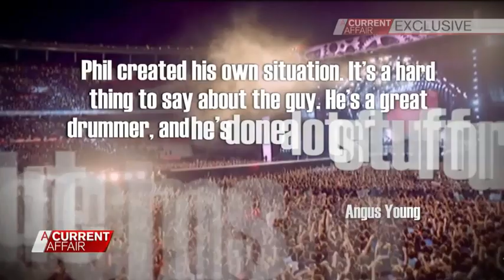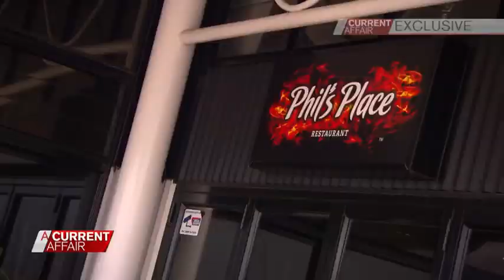Former AC/DC drummer Phil Rudd breaks his silence. 9news com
May 05, 2015: From a long way to the top, to rock bottom - the scandal that's rocking Australia's most popular rock band.